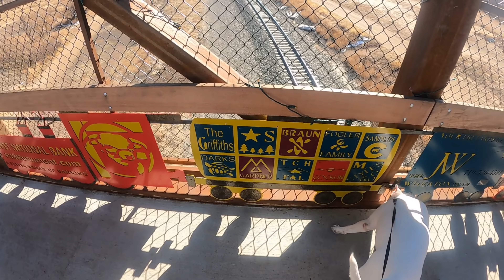СОБАКА УБИЙЦА!!! Миф или реальность? Английский Бультерьер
Приветствую вас на канале где разбор контейнеров это Хобби а не работа.
В этом ролике я раскажу немного о нашей собаке, Буч. Английский Бультерьер